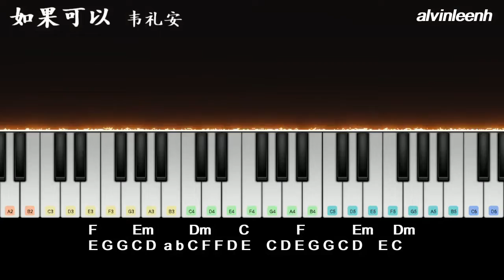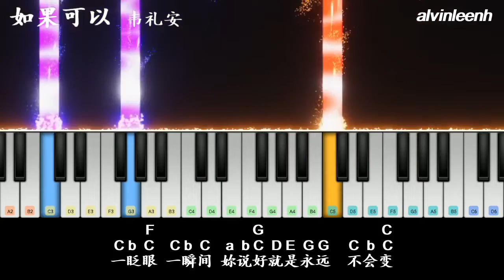#148 如果可以【钢琴简谱】韦礼安 月老主题曲 Red Scarf Piano Tutorial